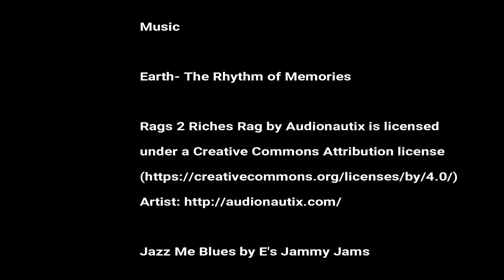2018 Chobe National Park Safari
Three days of incredible safari in Chobe National Park, Botswana June 2018. Created with Wondershare Filmora